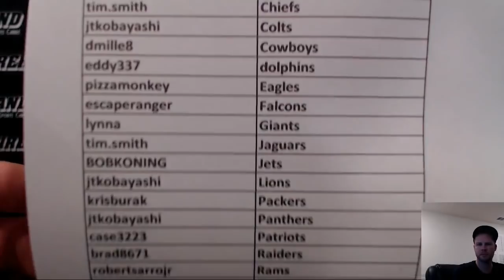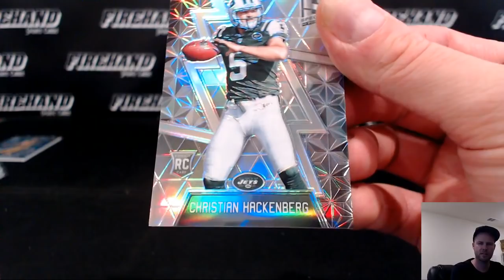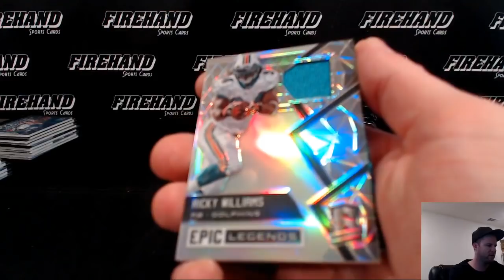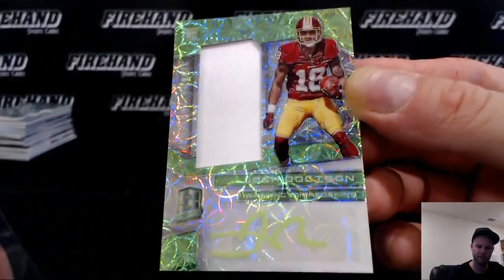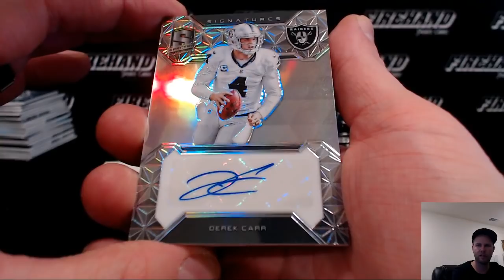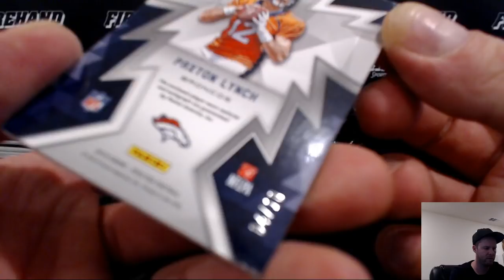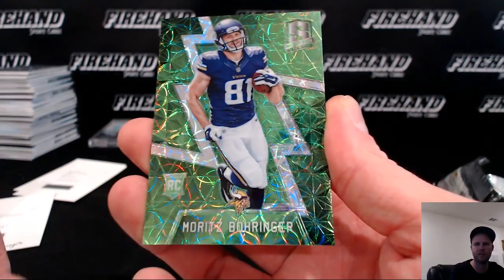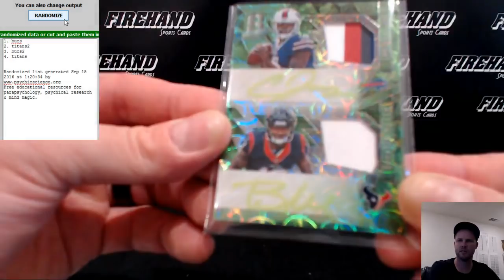2016 Panini Spectra Football 8 Box Case Break PYT #2 ~ 9/14/16